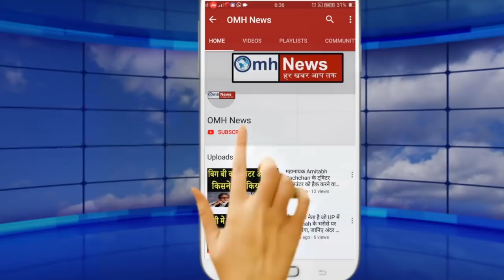Two more Gujarat Congress MLAs resign from the party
Two more Congress MLAs have resigned from the party. Voting is to be held on June 19 for 24 Rajya Sabha seats and elections for four Rajya Sabha seats of Gujarat are also to be held. In such a situation, the resignation in the Congress has been stirred and the phase of AAP efforts has started. After the resignation of two MLAs, it has become difficult to win the fourth seat of Congress. Earlier, the Congress received a setback in March when five of its MLAs resigned. Due to which its number was reduced to 68. The latest developments may leave the Congress with two more MLAs leaving the party and its plan to win two out of four Rajya Sabha seats… The BJP has 103 members in the house and is in a position to win two seats… Congress There were 68 MLAs after the resignation of five MLAs in March… BJP has fielded a former Congress leader Narhari Amin as a third candidate. before the Congress got a shock in Madhya Pradesh. When party leader Jyotiraditya Scindia joined the BJP. Scindia filed the nomination for the Rajya Sabha election on 13 March. Congress has once again nominated Rajya Sabha MP from the state Digvijay Singh while BJP has made Jyotiraditya Scindia its candidate.